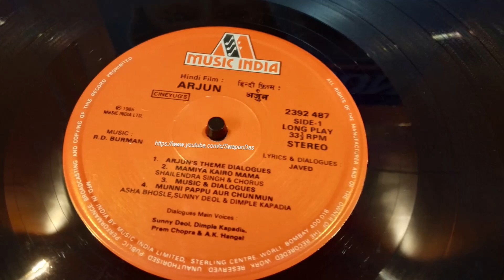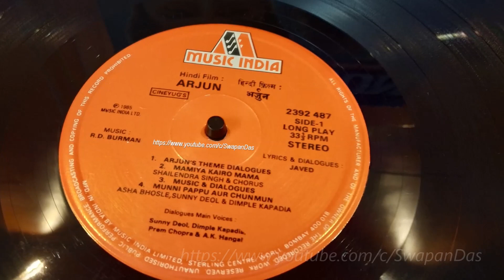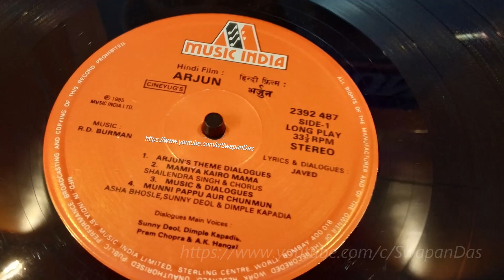Kero Mama Original | Mamiya Kairo Mama | ARJUN (1985) | R.D. Burman | Shailendra Singh | Vinyl Rip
04-Oct-2020: Today is singer Shailendra Singh’s 68th birthday (born  4 October 1952). Wish him a very happy birthday and good health from all of us. To mark this occasion, here’s R.D. Burman’s unique composition “Mamiya Kero Kero Kero Mama” with superb singing from Shailendra Singh (and Chorus). One should pay attention to the lyrics too. Excellent lyrics from Javed Akhtar. The song is picturized on on-screen leading actor Sunny Deol and other actors as friends of Sunny Deol. A flavour of rebel and friendship is there in the song.

Presenting this popular fabulous rebellious song as a vinyl extract from ARJUN 33⅓ R.P.M. O.S.T. Stereo LP record (2392 487 STEREO) published in 1985 on Music India. You may use headphones to experience the stereo effect. The current copyrights are with Universal.